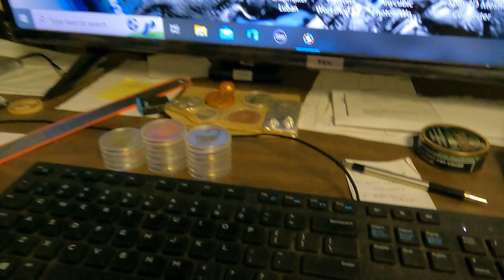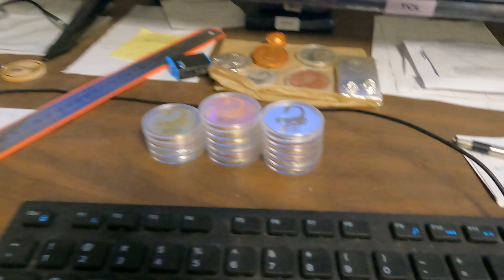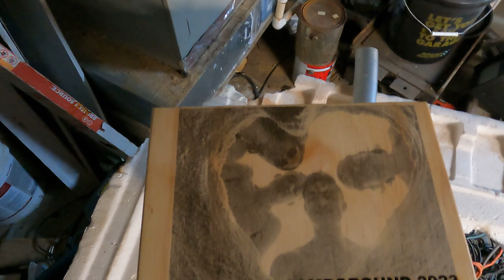Shop Update for 08-20-2023.